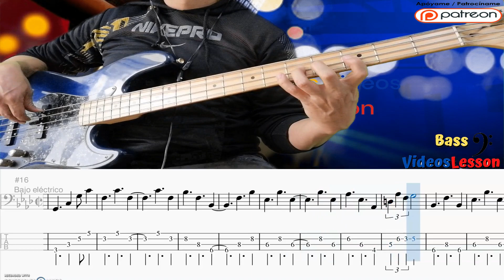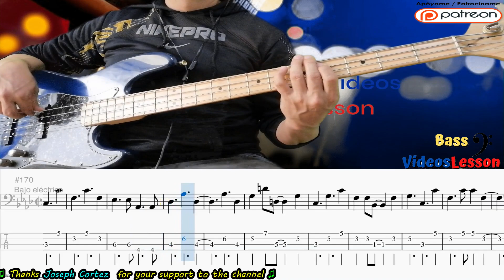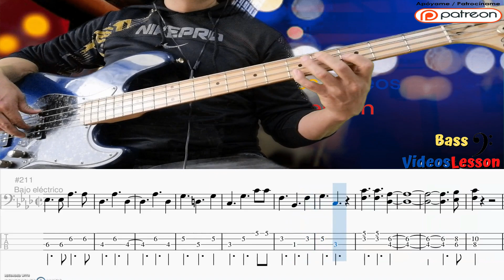💥Willie Gonzalez En la intimidad Bajo electrico y partitura cover (Pdf+GuitarPro+Backingtrack 🎸♥️🎶)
Invierte tu tiempo libre aprende bajo es fácil 🎸😃✌️🎶

En la intimidad
Willie González
Nos queda apenas tiempo
Para una copa un beso
El cuarto esta desecho
Y ella está por llegar
Mas tarde vuelve a casa
También aquí tu faltas
Recuerda que mañana
Nos veremos igual
Como cada viernes
A la luz de la gente
Tomados de la mano
Amarnos diferente
Y de nuevo al lugar
A fingir y a soñar
Con quien no esta
En nuestra intimidad
Que nos hace pecar
Nadie sabrá
En nuestra intimidad
Nadie sabrá
Las horas pasan lentas
Te espero tu no llegas
Con toda mi paciencia
Te veo llegar
Como cada viernes
Amamos diferente
De nuestra intimidad
Nadie sabrá
De nuestra intimidad
Nadie sabrá
De nuestra intimidad
Nadie sabrá
De nuestra intimidad
Nadie sabrá
De nuestra intimidad
Nadie sabrá
Nadie sabrá que tú eres mía
Es que buscamos sin cesar
Amar nuestros cuerpos
Dejar nuevas huellas
Y así nos brindamos
Como amantes de verdad
Por eso aseguramos
El encuentro en la intimidad
Llenamos el vacío
Que otros no llenan de felicidad
Cierra la ventana
Para que no nos vean
Tu cuerpo y mi cuerpo
Entregando pasiones en la oscuridad
Solos tú y yo encontramos
El amor con tanta afinidad
Y cuando marchas
Tu perfume se conserva en mi almohada
He dicho todo, menos tu nombre